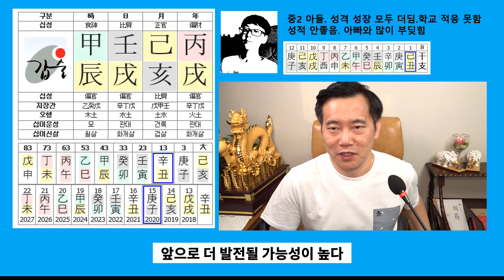사춘기 심한 중2 아들 사주 분석(교육/ 진로/적성)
사춘기도 심하고 학교 생활에 적응을 잘 못하고 있는 중2 아들의 사주 분석 영상입니다.